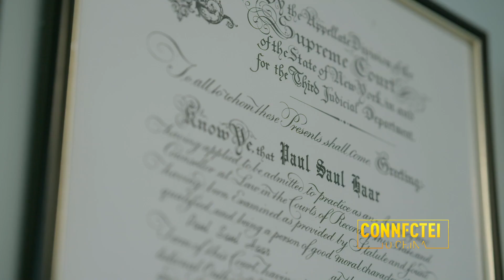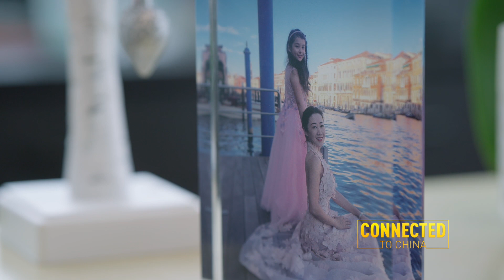Connected to China: Paul Haar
Immigration attorney Paul Haar helps migrants resettle in the United States, including Chinese artists and a famous martial artist.